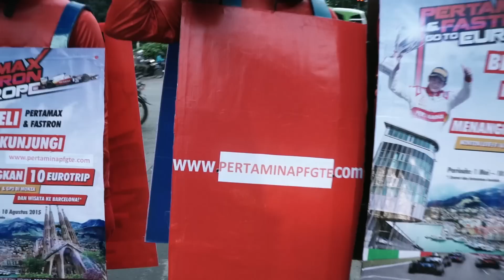Soundmob Pertamax & Fastron Go To Europe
Ini adalah gambaran mengenai suasana saat menonton F1dan GP2 langsung. Suara mobil yang kencang membuat orang-orang di sekitar saling menoleh dan memperhatikannya.
Dilakukan oleh kru Pertamina di kawasan Pasar Minggu, Jakarta Selatan, mengajak para pengguna kendaraan bermotor untuk mengikuti program undian Pertamax Fastron go to Europe 2015. Partisipan berkesempatan menikmati trip ke Milan dan Barcelona. Juga nonton langsung Rio Haryanto di ajang GP2 series dan F1 di Monza, Italia. Mau jadi salah satu yang nonton langsung Rio Haryanto di Eropa?